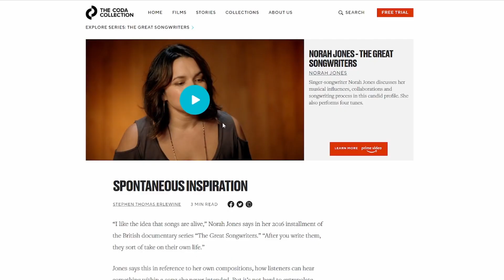The Coda Collection - Promo Video